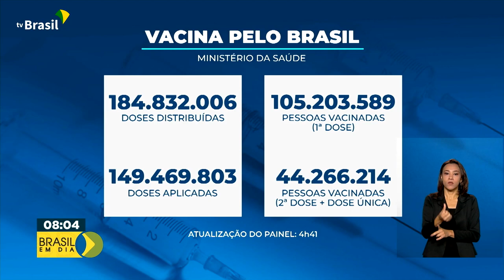Vacinômetro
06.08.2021 – Até agora, o Ministério da Saúde já distribuiu mais de 184 milhões de doses de vacinas contra a covid-19.